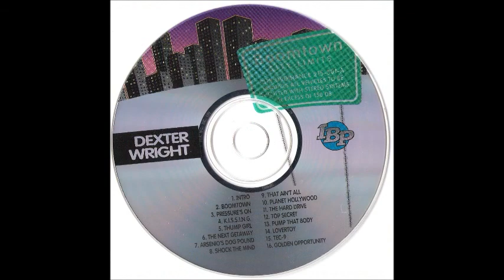Dexter Wright - Golden opportunity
Written, produced, arranged & performed by Dexter Wright
From the IBP Records release "Boomtown city limits" (IBP-0009)